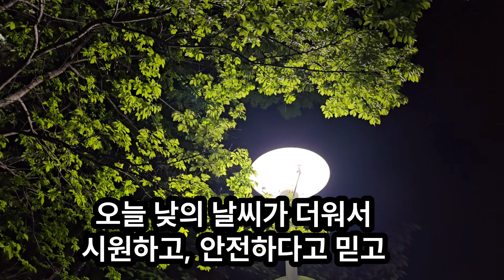교통사고를 당해 생과사의 갈림길에있는 천운이